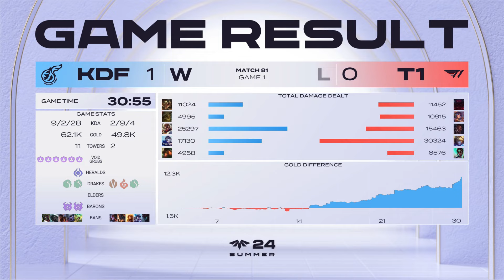KDF vs. T1 게임1 하이라이트 | 08.12 | 2024 LCK CL 서머 스플릿